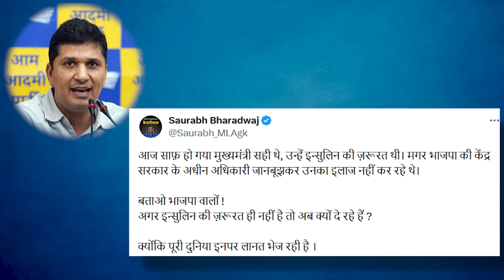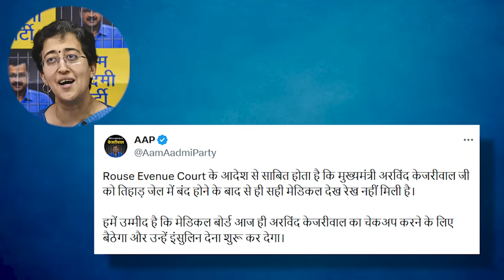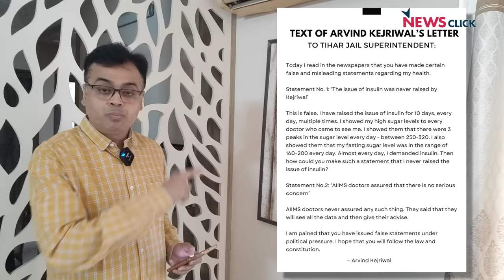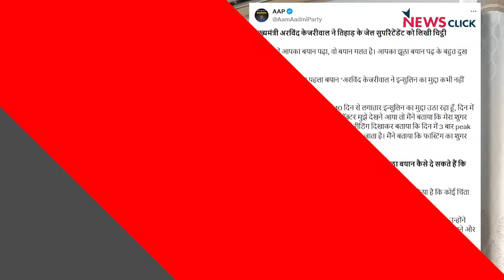जान बचाने वाली दवाई INSULIN के लिए केजरीवाल को क्यों गुहार लगानी पडी ?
बोल के लब आज़ाद हैं तेरे के इस एपिसोड में Abhisar Sharma चर्चा कर रहे हैं कि किस तरह दिल्ली के मुख्य मंत्री अरविन्द केजरीवाल ने  INSULIN की मांग की जिससे बीजेपी सरकार उनका मजाक उड़ा रही थी लेकिन Rouse Evenue Court के आदेश  उन्हें जेल में INSULIN दे दी गयी